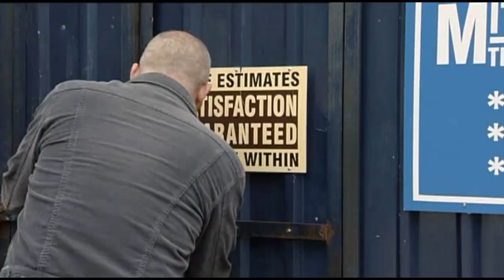Philly On The Whiskey (Canned Laughter) Episode 2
All rights for this video go to BBC Worldwide.